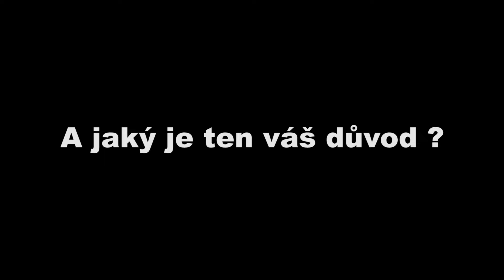Soutěžní video č. 29 - Gymnázium Na Vítězné pláni Praha II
Video studentů třídy 6.B Gymnázia Na Vítězné pláni v Praze v soutěži Pavla Teličky o cestu do Evropského parlamentu v Bruselu.